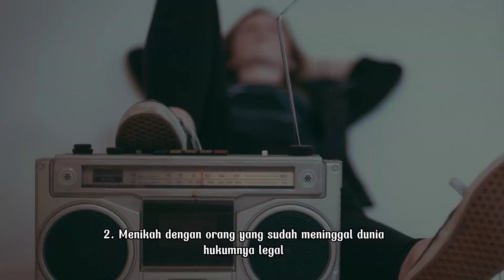7 Fakta Negara Perancis yang Sulit Dipercaya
Fakta Unik Tentang Perancis Apa lagi yang menarik tentang Perancis selain tim bolanya dan menara Eiffel?

Di video kali ini kita akan membahas 7 fakta negara perancis yang sulit dipercaya. Fakta-fakta tentang Prancis ini bisa membingungkan, jadi saya di sini untuk menjelaskan semuanya untuk Anda!

Beberapa fakta tentang Prancis ini mungkin mengejutkan Anda, dan fakta lainnya mungkin sudah Anda ketahui. Namun, terlepas dari keakraban Anda dengan Prancis, saya harap video ini dapat membantu Anda dalam memahami negara dan penduduknya sedikit lebih baik!